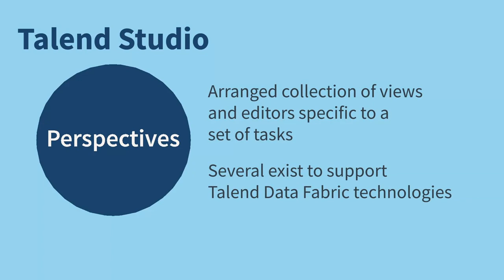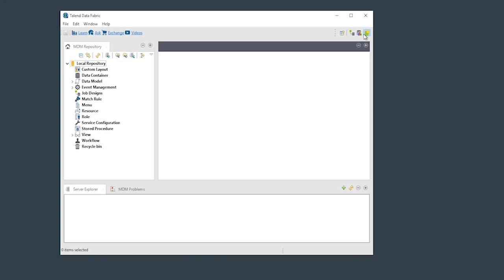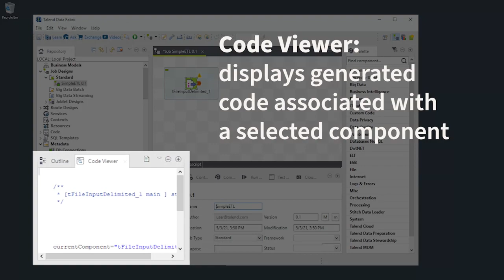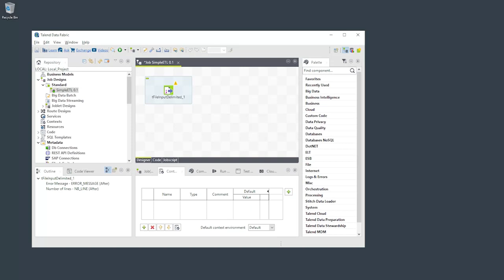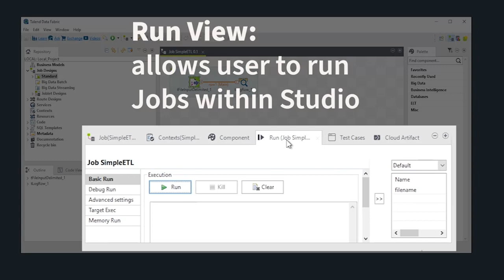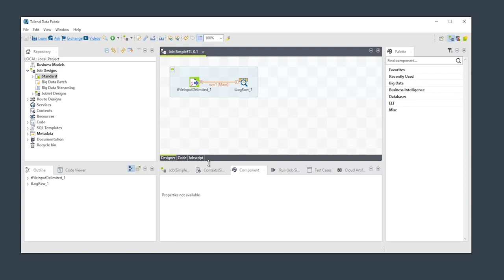2. Introduction to the Integration perspective - Talend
In this lesson we learn about:
i. Explore the Integration perspective,
ii. Review its most commonly used functionality.